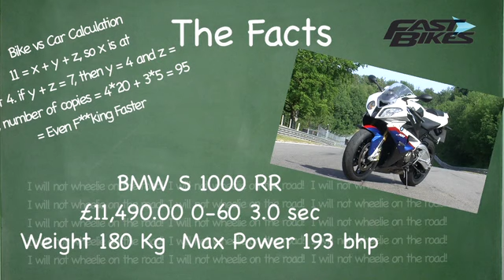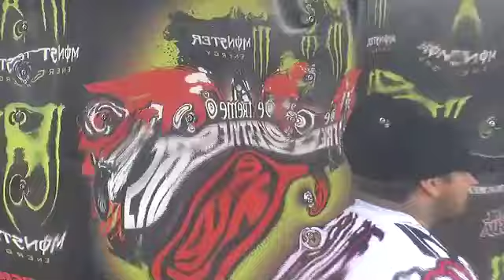Bike Channel Weekly Episode 2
It's back, our weekly look at what we have been getting up to on Bikechannel!

This week, I review the Harley Fat Boy Special, Suzy puts her new Tommy 125 through it's paces, Ally from Fast Bikes get involved in a race. against a car, we check out the new Dainese range of clothing and find out more about Extreme Freestyling from Chris Birch and Nate Adams!!